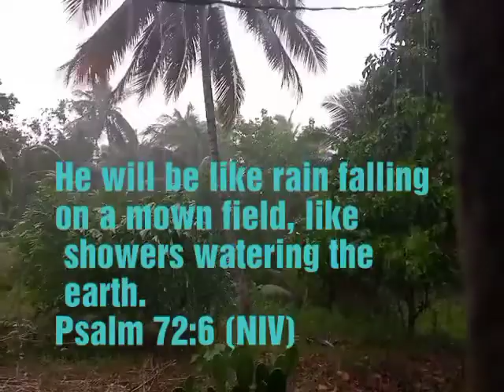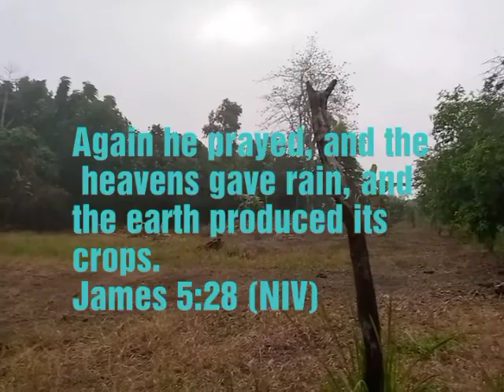The Sound of Rain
Rain, rain go away. Come again another day.